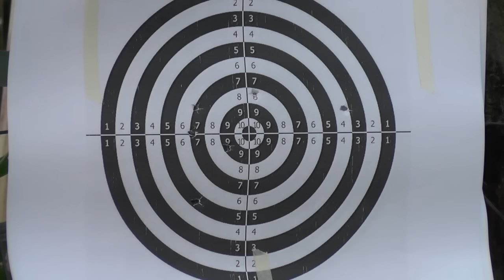[RECENSIONE] VFC/UMAREX - HK 416 C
ringrazio ''il presidente'' dei Ghost team (ancora auguri)